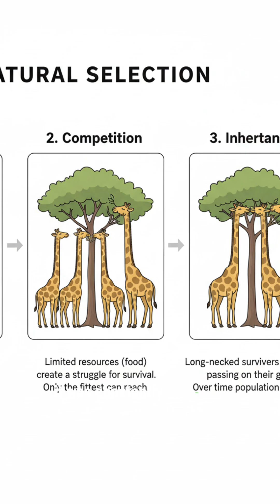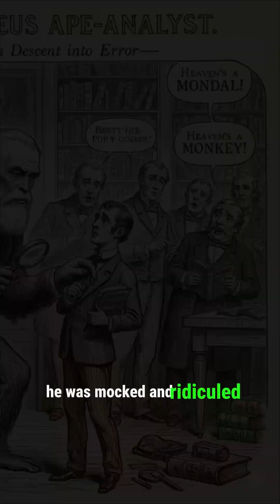His 5-Year Voyage Led to an Idea That Shook the World ⛵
He was a young naturalist on a voyage to the other side of the world. What he found there would change our understanding of life forever. This is the story of Charles Darwin.

Discover how his observations of strange animals on the Galápagos Islands led to the revolutionary theory of evolution by natural selection, the idea that became the foundation of modern biology.

💬 What do you find most fascinating about the theory of evolution?